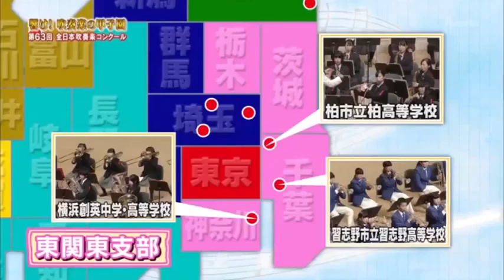〖東関東支部〗2015 全日本吹奏楽コンクール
「2015 響け吹奏楽の甲子園」
◆習志野高等学校                   00:14～
    自由曲：スペイン奇想曲
◆柏高等学校          　　         02:53～
　自由曲：天雷无妄
◆横浜創英中学・高等学校   04:46～
　自由曲：華麗なる舞曲